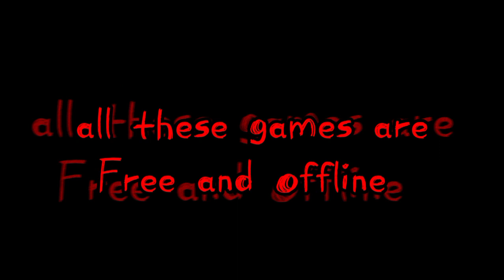The most gushing goriest Android games